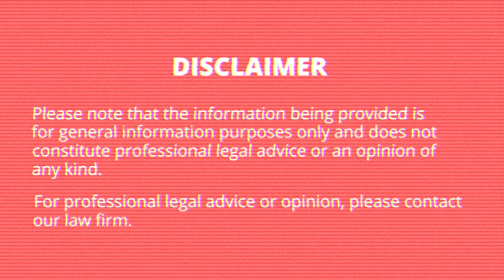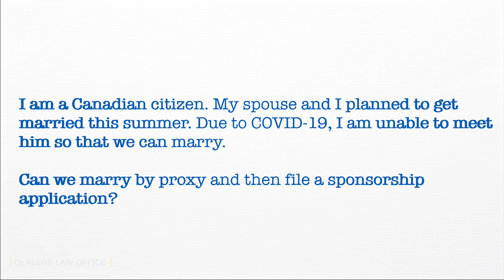I am unable to marry my spouse because of COVID-19. Can I get married by proxy ?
In this video, I will explain what proxy marriages are and why they are not recognized for Canadian immigration purposes.

MUSIC
ES_HOME COOKED - SIGHT OF WONDERS
ES_DIMPLES - OOMIEE